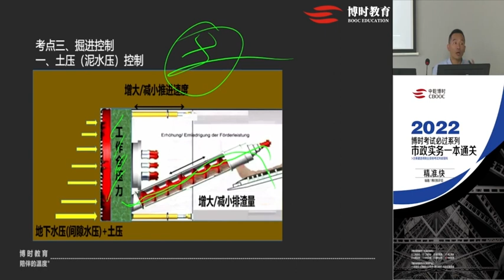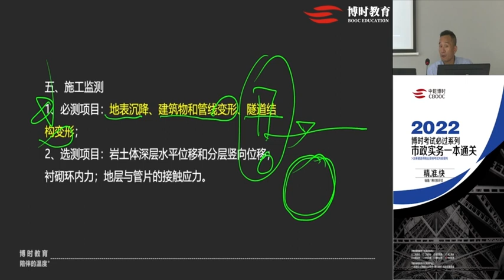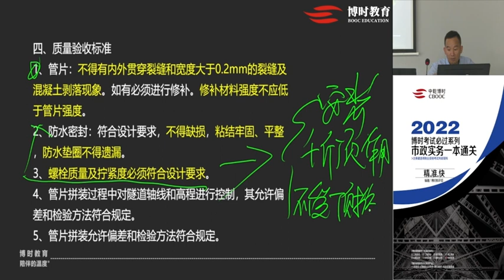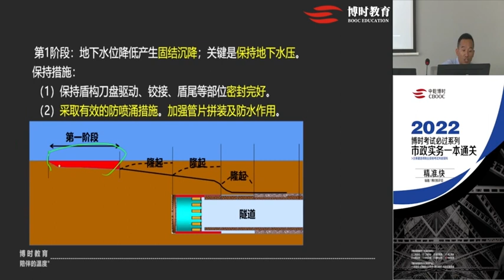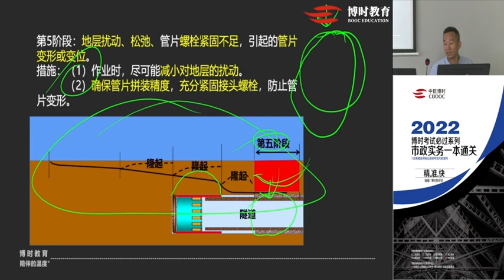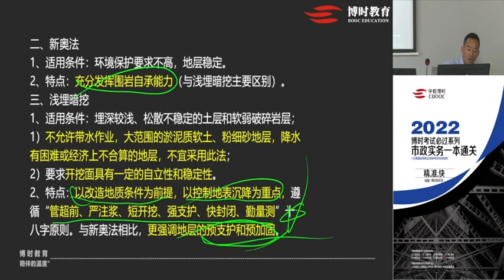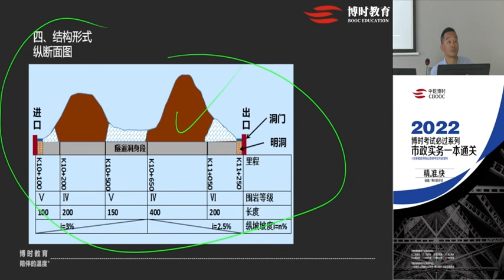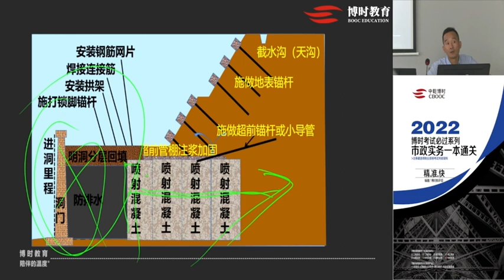2022 一级建造师 市政 赵玉勇 新教材面授精讲班15 一建市政 面授精讲 赵玉勇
2022 一级建造师 市政 赵玉勇 新教材面授精讲班